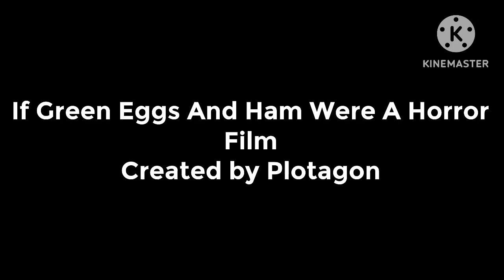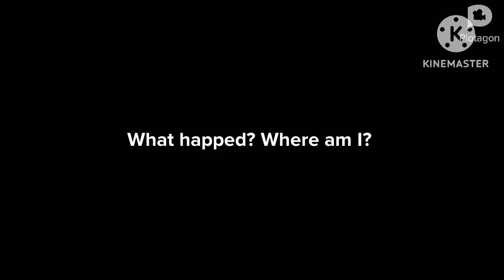If Green Eggs And Ham Were A Horror Film (PLOTAGON Version)